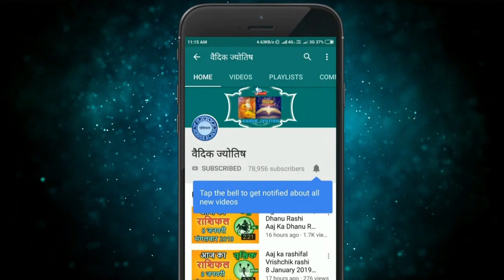सिंह राशि 12 अक्टूबर बुधवार | Singh Rashi 12 October 2022 | Aaj Ka Sinh Rashifal Leo Horoscope